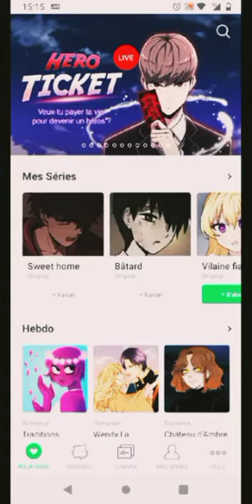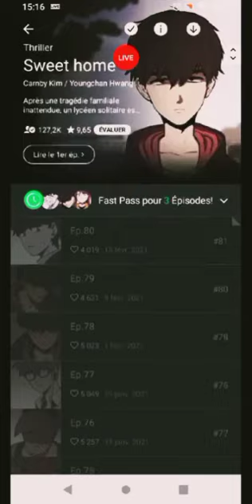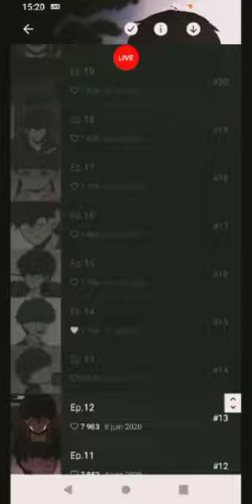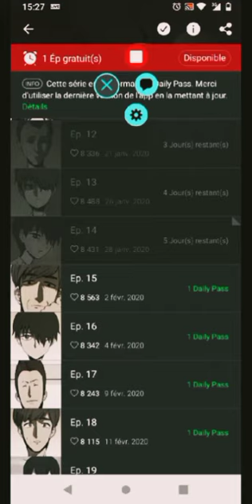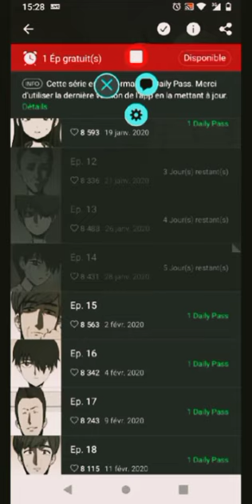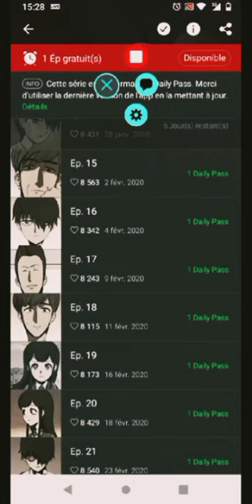présentation de Webtoon et aussi le manga sweet homes et batard